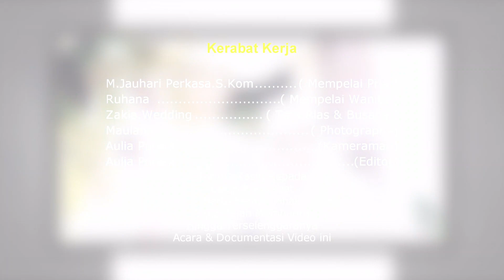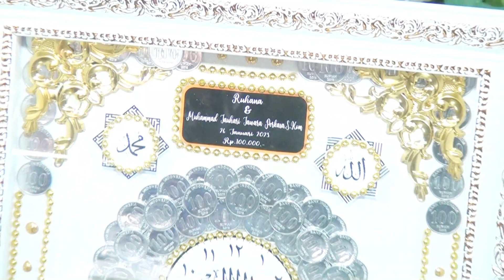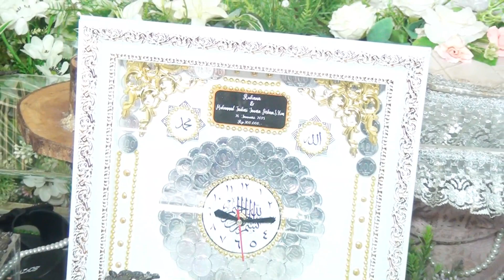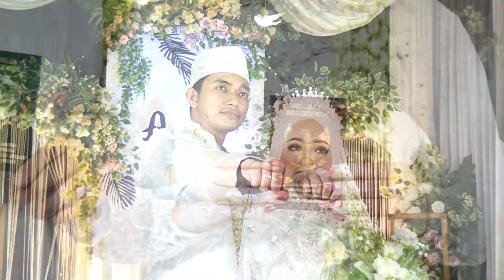Ruhana & M.Jauhari Jawara Perkasa.S.Kom - Kamis, 26 Januari 2023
No.004
Prosesi Akad Nikah & Baantaran Maskawin Ruhana & M.Jauhari Jawara Perkasa.S.Kom
Patarikan - Kamis, 26 Januari 2023

Tata Rias - Zakia Wedding
Photo - Lana Creative
Kameraman - Muhammad Aulia
Editor - Aulia Putera